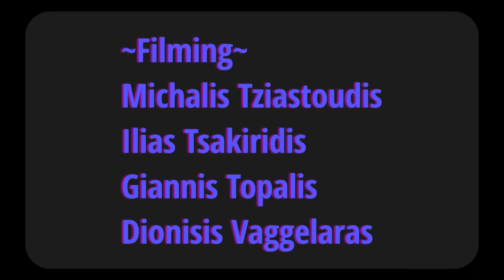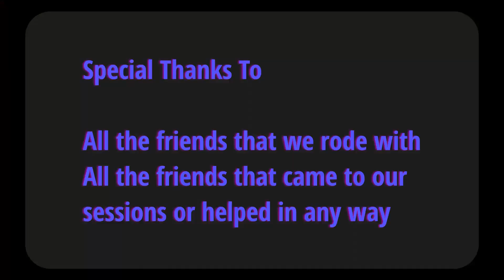FRONCLIP | A Snowboard Movie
Scour Productions proudly presents FRONCLIP,  a snowboard movie made in Greece.
Starring Giannis Topalis, Ilias Tsakiridis, Michalis Tziastoudis, Dionisis Vaggelaras, Vaggelis Gravanis.
Filmed in the 2018 and 2019 seasons exclusively in greek ski resorts Vasilitsa, Elatochori, 3-5 Pigadia and the beautiful village Spilia on Kissavos mountain.
Edited and Directed By Michalis Tziastoudis

Photo Credits to Kostantinos Pispas

Drewsif - Wrecking Ball (Miley Cyrus Metal Cover Feat. Nikki Simmons)